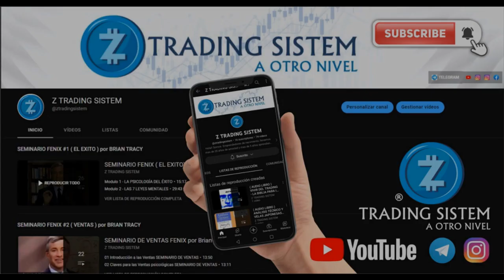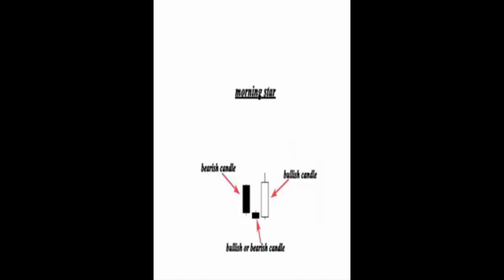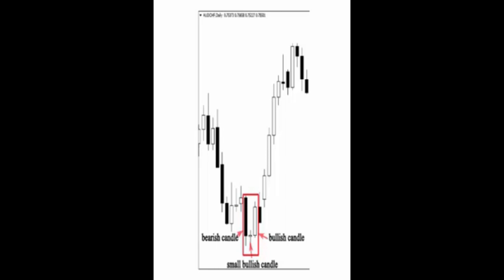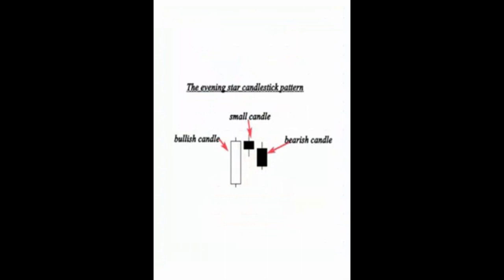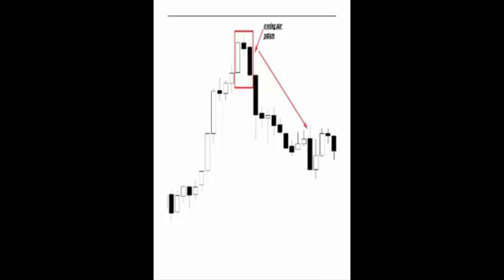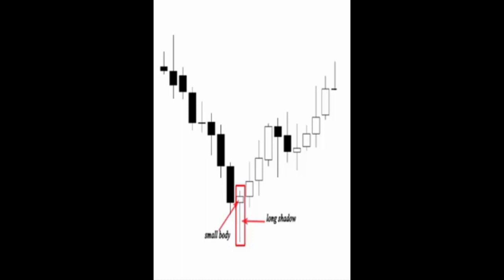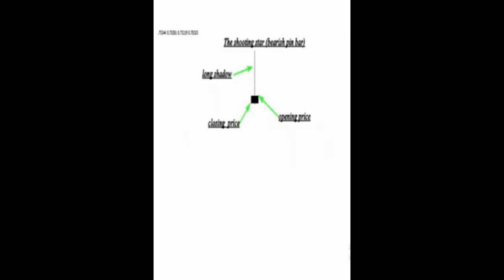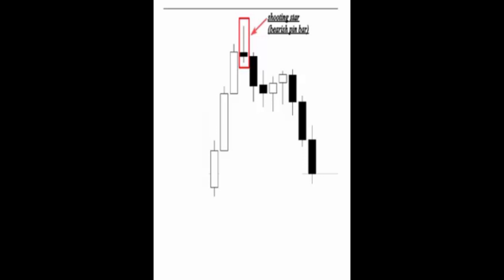5 la estrella de la mañana LA BIBLIA DEL TRADING por Munehisa Homma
5 la estrella de la mañana   LA BIBLIA DEL TRADING por  Munehisa Homma